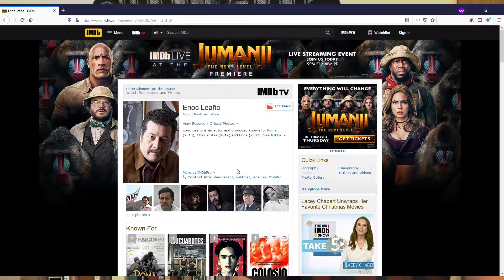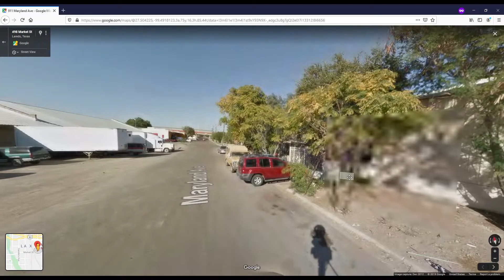Mexican Movie Monday: Episode 9 Chicuarotes (Los Yokers)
Que onda lokos. Mexican cinema has been lacking so let's watch one Mexican movie weekly, to see what we don't see in theaters for the most part.

Have some fun and watch these movies Loko. Hasta Manana!